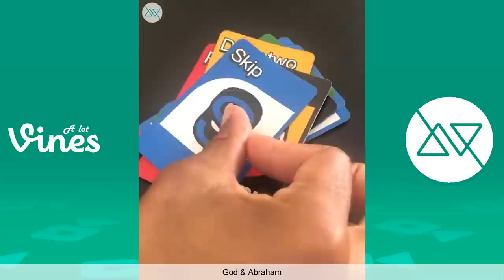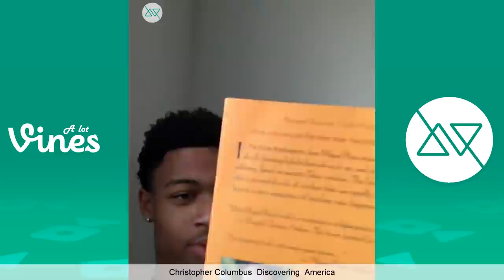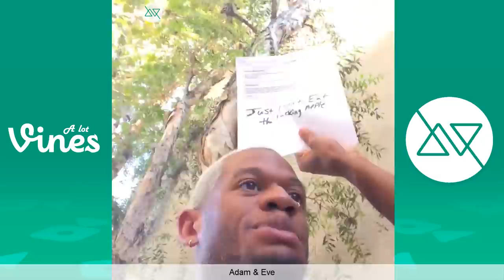1 HOUR Compilation of Dope Island and MeechOnMars Funniest Videos of All Time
Try not to laugh or grin while watching Dope Island and MeechOnMars Funny Vine and Instagram Videos of All Time

1 hour of the funniest videos from your favorite Vine/Instagram and TikTok Stars Dope Island and Meech on Mars